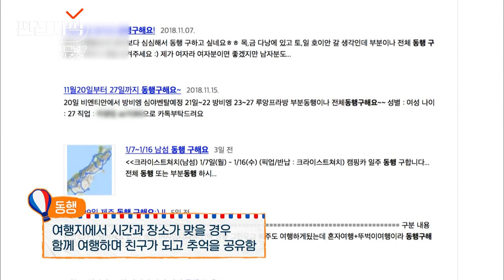처음 만난 남녀가 에펠탑 아래서 원하는 것